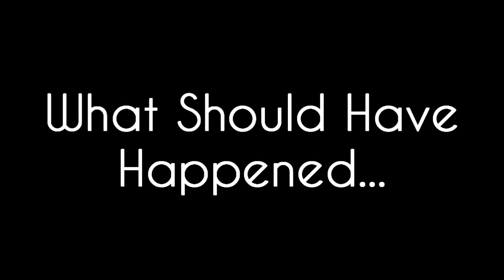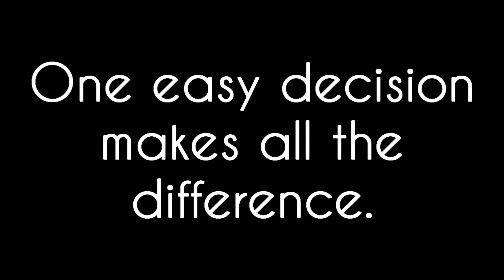Montgomery H.S. - Peer Leader Outreach